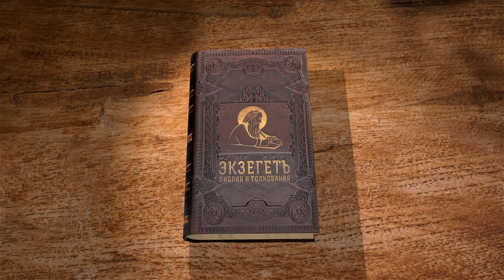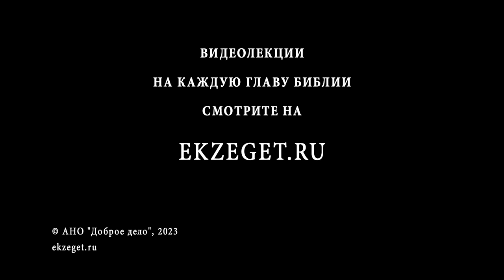Бытие. Глава 1 "Сотворение мира". Священник Антоний Лакирев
Команда Экзегет.

🔸  "В начале сотворил Бог небо и землю"
🔸  Многогранность сотворения мира
🔸  Сотворение человека по образу и подобию Божиему
🔸  "Мужчину и женщину сотворил их"
🔸  Благословение Божие
🔸  Определение Богом растительной пищи для человека